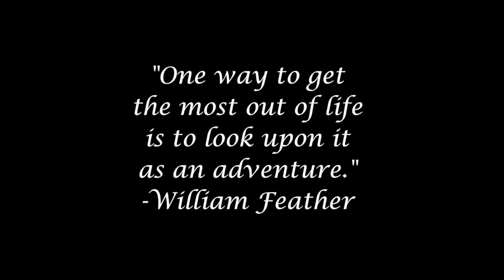Part 1 Hiking through Grand Teton National Park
Hope you enjoyed my travels through Grand Teton National Park!!

Follow: @julambers

What Camera did you use?
Gopro Hero4
What did you use to edit your video?
Video editing done with Gopro studio and final cut pro.

Peace out✌️
💜Julia